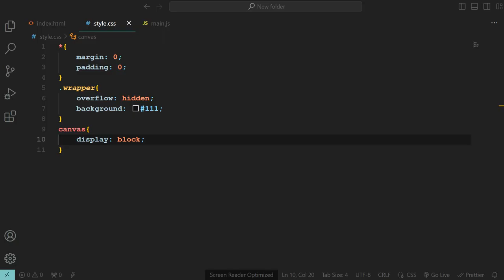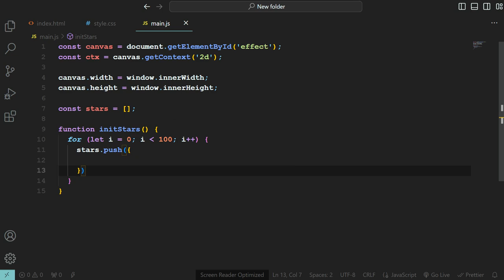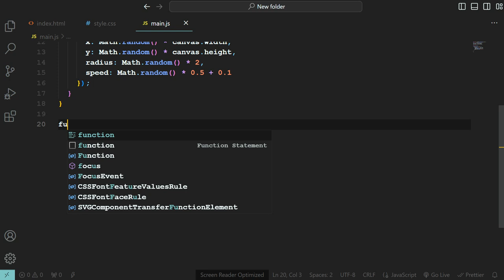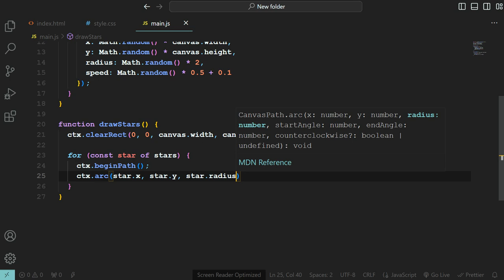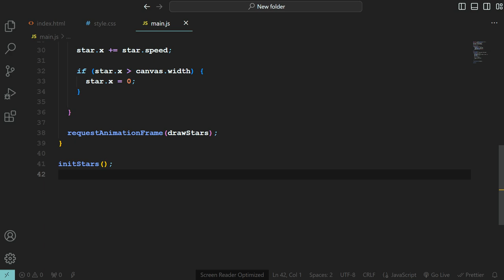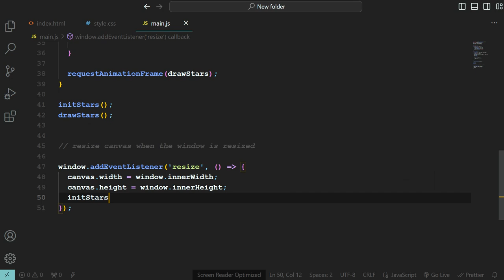Starfield Animation using Vanilla Javascript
Starfield  Background Animation using Vanilla Javascript

Build Your Own Mesmerizing Starfield Animation with Vanilla JavaScript. Want to add a touch of cosmic wonder to your web projects? Learn how to create stunning Starfield animation using only JavaScript. Happy coding! 🚀